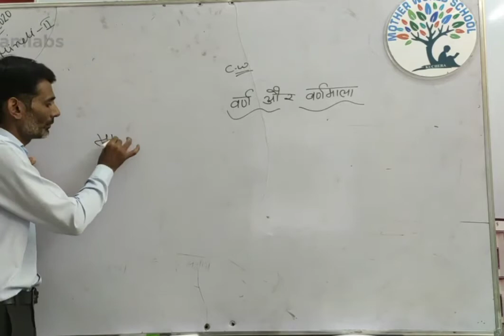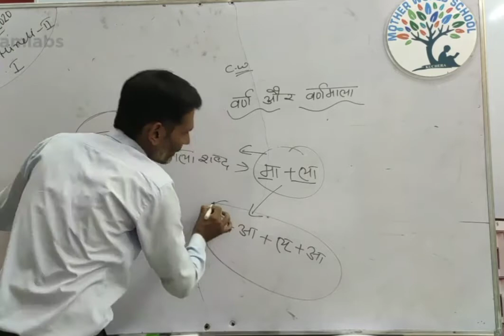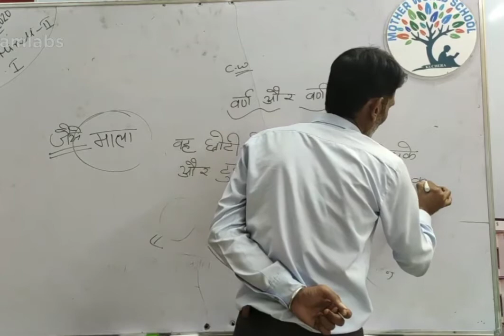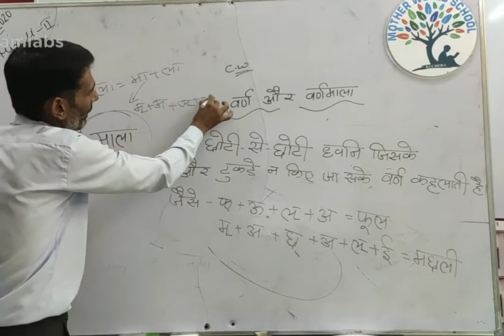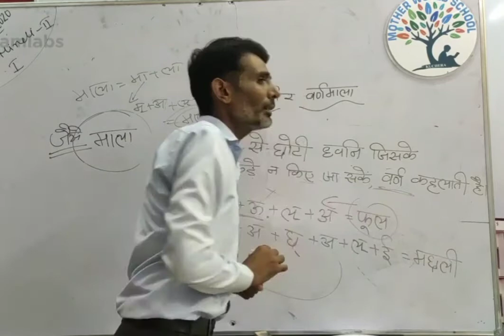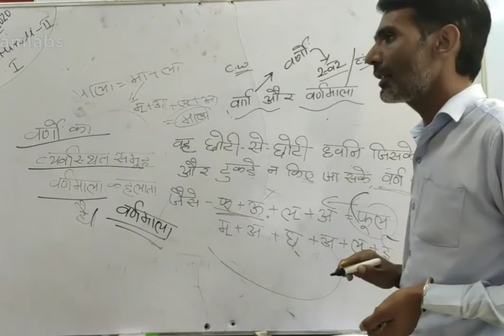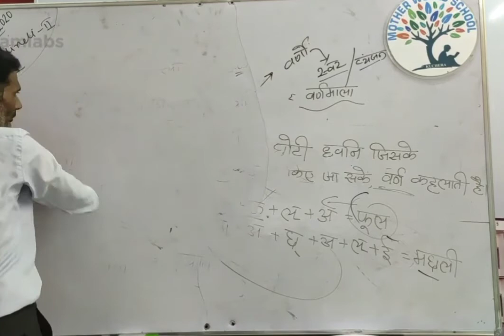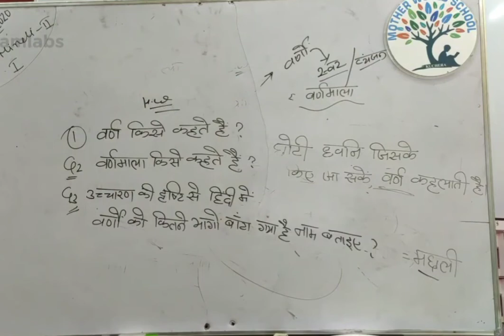Class 1 HINDI II